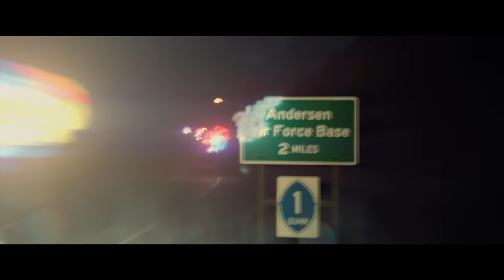PIXELS - Tráiler oficial en ESPAÑOL | Sony Pictures España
En Pixels, alienígenas intergalácticos reciben señales de videojuegos arcade clásicos y los malinterpretan como una declaración de guerra contra ellos, así que deciden atacar la Tierra utilizando  estos juegos como modelo para sus múltiples ataques.